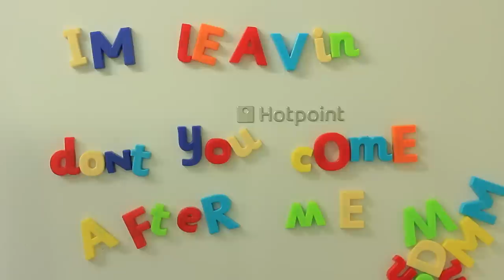The Drop Zone Trailer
The trailer for the upcoming feature film. Filmed in and around the University of Exeter.